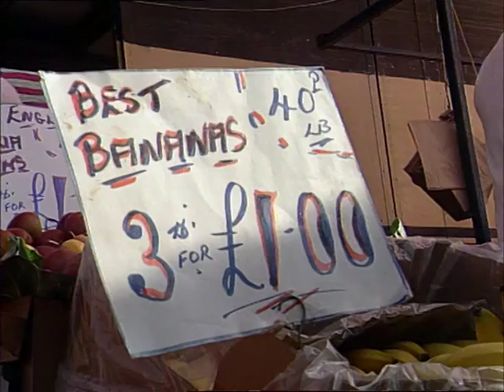TN-91-117-019.m4v | Thames News Archive Footage